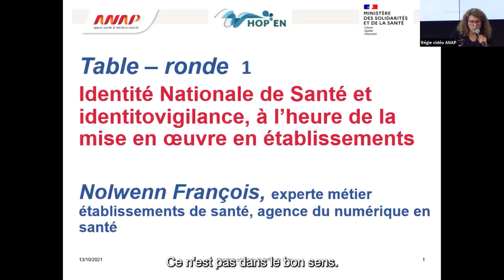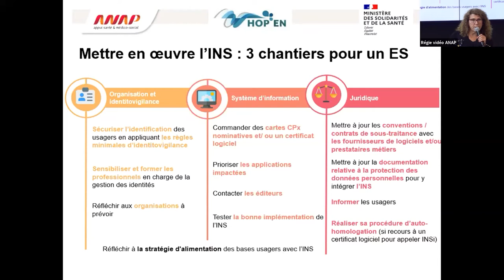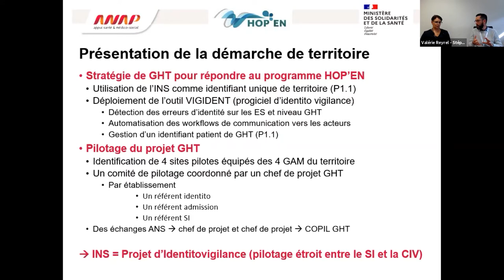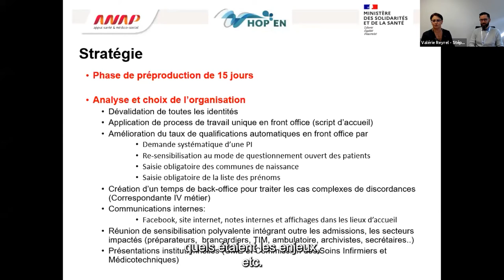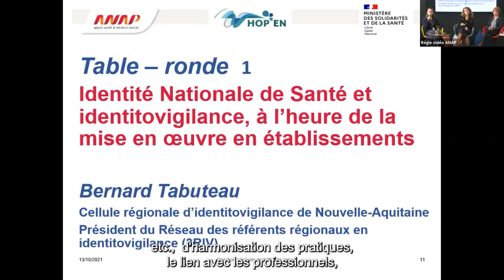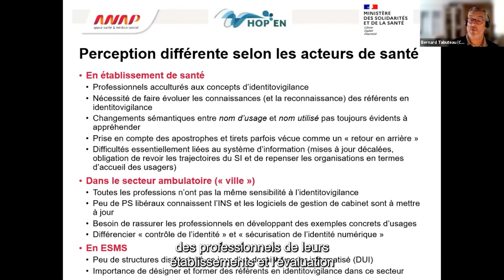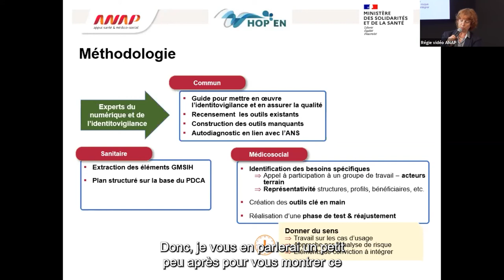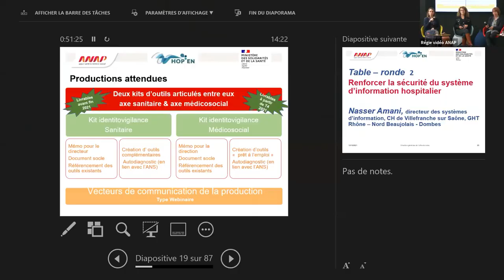Journée HOP'EN - 13 octobre 2021 : INS et identitovigileance, mise en œuvre en établissement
00:00 : Introduction de Anne Cazenave (ANAP)
00:55 : Nolwenn François (ANS)
08:26 : Valérie Reyrel et Stéphane Blanchard (CH Bergerac, GHT Dordogne)
26:54 : Bernard Tabuteau (Groupement régional eSanté - Nouvelle Aquitaine)
36:51 : Fabienne Bousrez (ANAP)
43:48 : Questions / Réponses

La Direction Générale de l’Offre de Soins ( DGOS ) et l’ANAP ont organisé le 13 octobre 2021 la journée nationale du programme HOP’EN. Un moment privilégié pour partager les avancées du programme HOP’EN et bénéficier de retours d’expérience de professionnels de terrain engagés pour faire avancer la transformation numérique dans les établissements de santé.